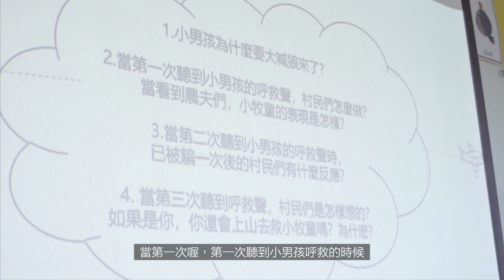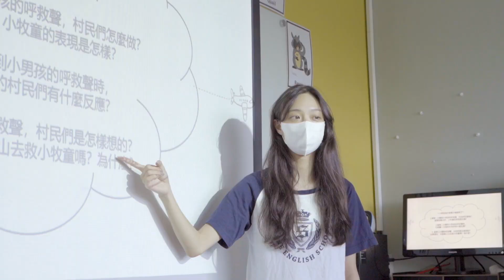【夏恩英語｜資優全科班-時事課-誠實】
誠實對小朋友來說是很重要的觀念
透過金斧頭銀斧頭、放羊的孩子等故事 🐑
讓孩子們知道，不論是因為貪心或好玩
都不可以欺騙人
謊言說多了，就沒有人會相信你了！ 😤
📌YouTube 頻道： 夏恩英語青埔校
📌 官方LINE帳號: @fdt3179u （要記得加「＠」喔！！）